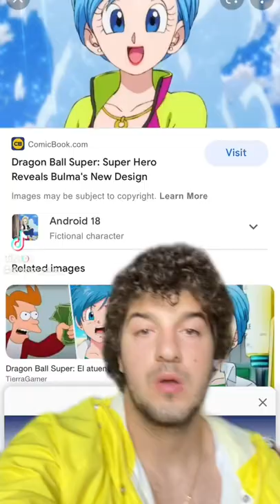Bulma made the best wish